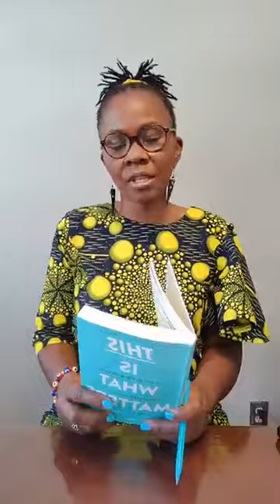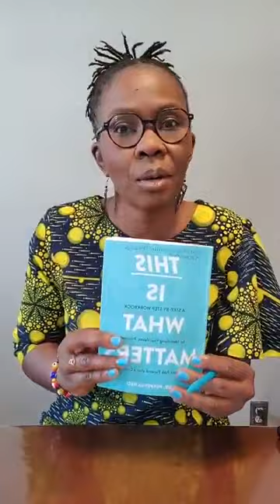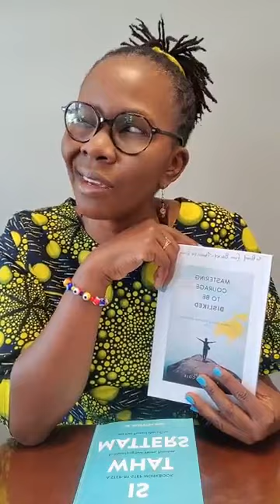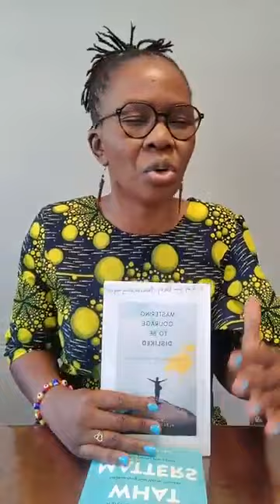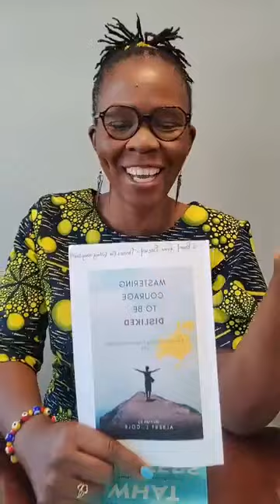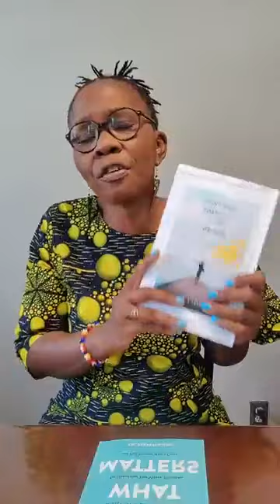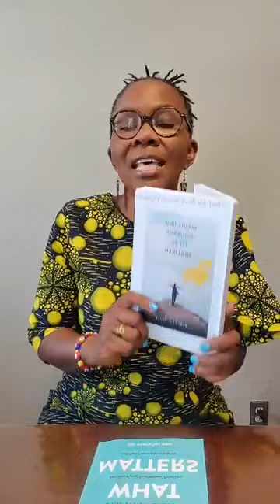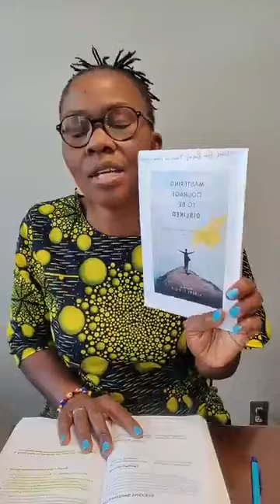USE TECHNOLOGY TO CONNECT MORE DEEPLY.